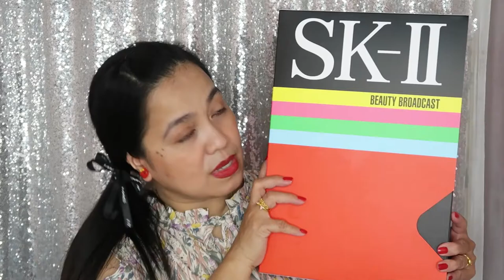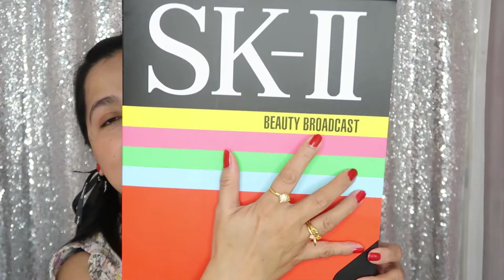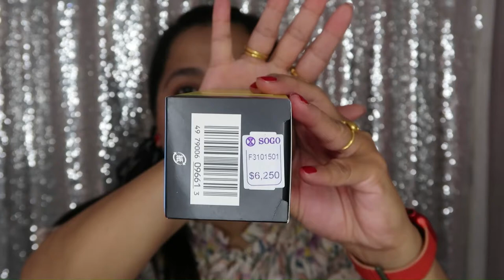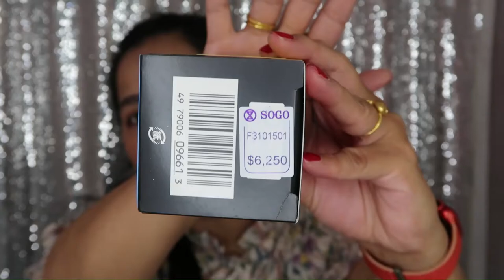SK-II ANDY WARHOL /LIMITED EDITION /HOLIDAY 2021/UNBOXING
SK-II ANDY WARHOL /LIMITED EDITION /HOLIDAY 2021

Andy Warhol is an American